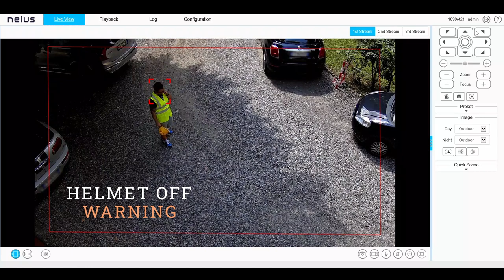Neius – Controllo elmetto di protezione in cantiere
Le telecamere Neius di Urmet permettono di verificare in tempo reale il corretto utilizzo dell’elmetto di protezione in cantiere. L’intelligenza artificiale della telecamera è in grado di discriminare un tipo di elmetto rispetto a un altro e di trasmettere un segnale di allarme se, per esempio, all’interno di una determinata area è presente una persona non autorizzata all’accesso, riconoscibile dal fatto che indossa un caschetto protettivo di un colore non previsto per il luogo in cui opera la telecamera di sorveglianza.